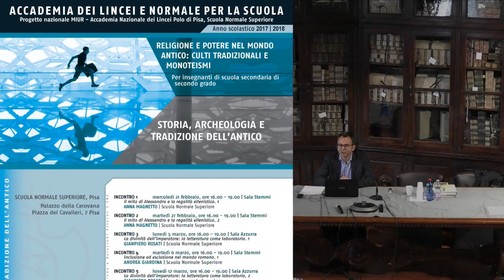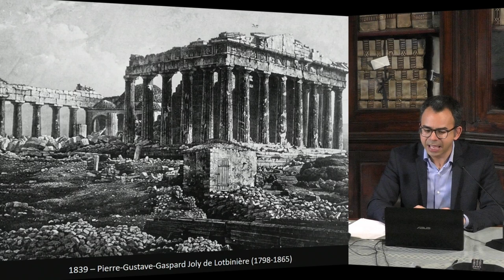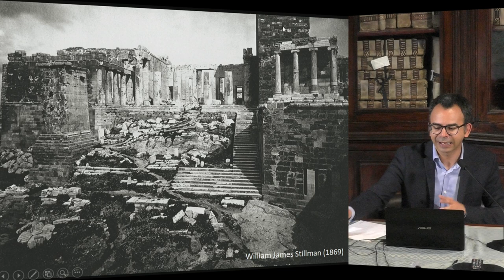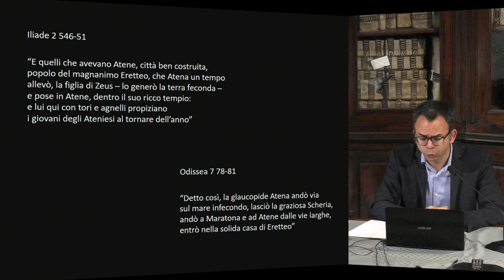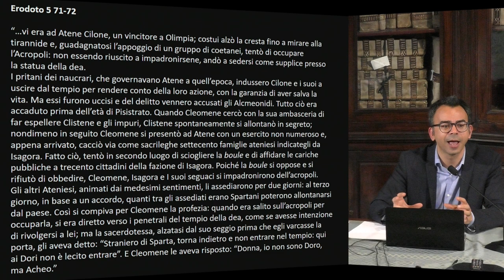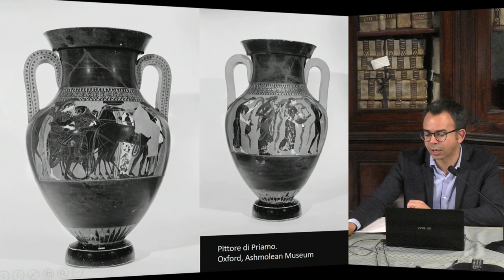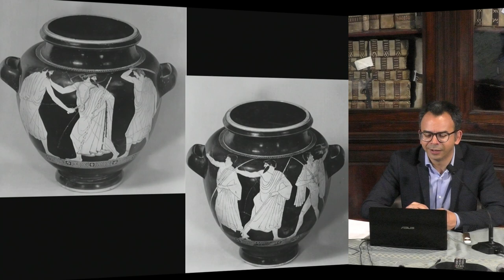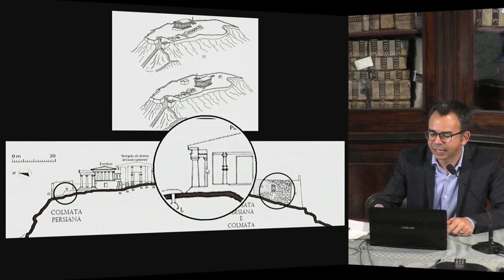Storia, archeologia e tradizione dell’antico - Accademia dei Lincei e Scuola Normale - 3-5-2018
Gianfranco Adornato - Scuola Normale Superiore
Gli dèi sull’acropoli di Atene

Fabrizio Oppedisano - Scuola Normale Superiore
Migrazioni e confronti religiosi nella Tarda antichità

Andrea Giardina, Scuola Normale Superiore
Gianpiero Rosati, Scuola Normale Superiore

Il corso ha uno spiccato impianto multidisciplinare: storia politica e sociale, storia della letteratura, storia dell’arte e archeologia, concorrono alla riflessione su un grande tema del mondo antico. Il rapporto tra religione e potere viene esplorato da prospettive diverse e sul lungo periodo, dall’età classica al tardoantico. Un’attenzione particolare è riservata agli aspetti religiosi dei processi di acculturazione connessi con le migrazioni dei popoli negli ultimi secoli dell’antichità. Un argomento di maggior discussione sarà il confronto tra le attitudini politeistiche e quelle monoteistiche, alla luce dei meccanismi di inclusione ed esclusione. Il confronto con il presente evocherà il concetto di ‘tolleranza’, attraverso un approccio comparativo.

Programma

    Incontri 1 e 2: Il mito di Alessandro e la regalità ellenistica, Anna Magnetto
    Incontri 3 e 5: La divinità dell’imperatore: la letteratura come laboratorio, Gianpiero Rosati
    Incontri 4 e 6: Inclusione ed esclusione nel mondo romano, Andrea Giardina
    Incontri 7 e 8: Migrazioni e confronti religiosi nella Tarda antichità, Fabrizio Oppedisano
    Incontri 9 e 10: Gli dèi sull’acropoli di Atene, Gianfranco Adornato

Date

    Incontro 1: mercoledì 21 febbraio 2018, ore 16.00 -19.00 | Sala Azzurra
    Incontro 2: martedì 27 febbraio 2018, ore 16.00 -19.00 | Sala Stemmi
    Incontro 3: lunedì 5 marzo 2018, ore 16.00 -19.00 | Sala Azzurra
    Incontro 4: martedì 6 marzo 2018, ore 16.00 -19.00 | Sala Stemmi
    Incontro 5: lunedì 12 marzo 2018, ore 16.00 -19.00 | Sala Azzurra
    Incontro 6: martedì 13 marzo 2018, ore 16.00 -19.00 | Sala Azzurra
    Incontro 7: martedì 10 aprile 2018, ore 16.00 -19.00 | Sala Stemmi
    Incontro 8: martedì 17 aprile 2018, ore 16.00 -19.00 | Sala Azzurra
    Incontro 9: giovedì 3 maggio 2018, ore 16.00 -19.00 | Sala Azzurra
    Incontro 10: lunedì 7 maggio 2018, ore 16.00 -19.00 | Sala Azzurra

    Anna Magnetto - Scuola Normale Superiore

Competenze attese
Valorizzazione dell’attitudine a costruire itinerari culturali attraverso il ricorso a categorie diverse di documenti (letterari, epigrafici, artistici, archeologici); a elaborare una visione unitaria della storia antica, mettendo in evidenza le continuità e le discontinuità; a esplorare i rapporti tra i ceti e le culture attraverso lo studio delle procedure di esclusione e inclusione; a impostare analisi comparative tra l’antichità e l’età moderna e contemporanea, escludendo tendenzialmente le letture ‘attualizzanti’.

Verifica finale
Questionario di valutazione online

Le iscrizioni potranno avvenire compilando un form on line disponibile sul sito della Scuola Normale Superiore utilizzando questo Form di iscrizione entro il 8 febbraio 2018 fino a esaurimento dei posti disponibili (massimo 80).

Attestato
Al termine del corso ai partecipanti verrà rilasciato un attestato di frequenza, purché abbiano frequentato almeno il 75% delle ore di attività previste.

Le riproduzioni video delle lezioni saranno disponibili sul sito della Scuola Normale Superiore, alla pagina dedicata al corso, e sul canale Youtube SNS.